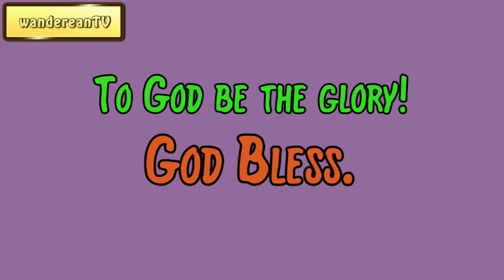Exodus Chapter 10 verse 2 || John Gill’s Exposition of the Entire Bible